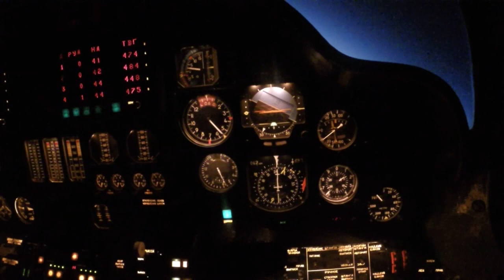Летчики дальней авиации провели командирские полеты в Саратовской области